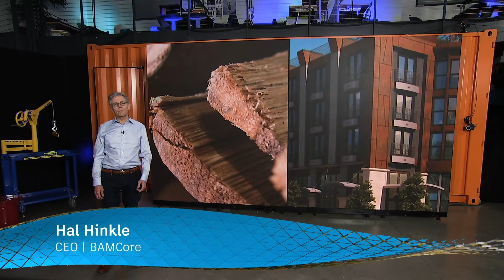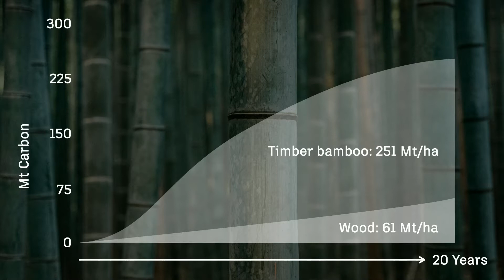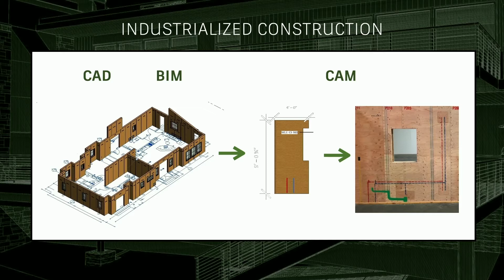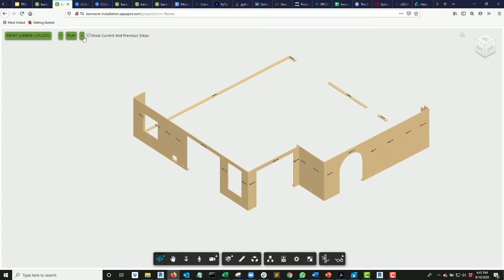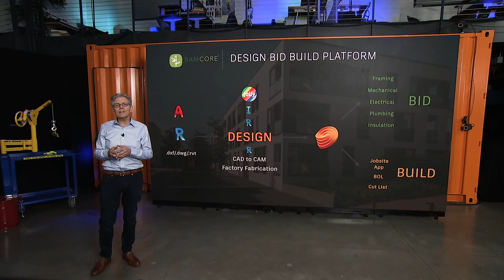BamCore's Forge Keynote at Autodesk University 2020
Listen as BamCore's CEO, Hal Hinkle, describes how BamCore leverages the Forge Platform to converge and digitize the construction workflows into a single webapp.

These videos are used with permission by Autodesk and may not be reproduced or distributed. These videos, BamCore, and the companies, products, and services included in any content are not endorsed by, sponsored by, affiliated with Autodesk, Inc., and Autodesk is not a co-creator of any such products or services.